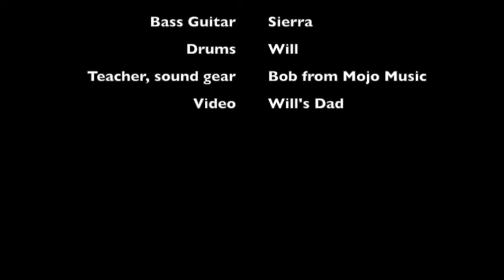Come as You Are, Acta Non Verba, 2015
This video is about Acta Non Verba Taste of the Dells, 2015